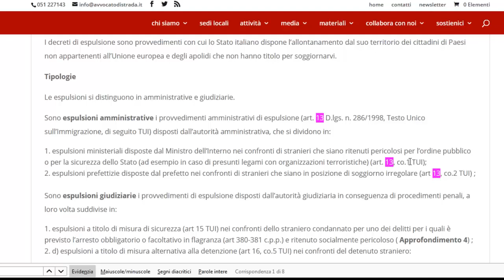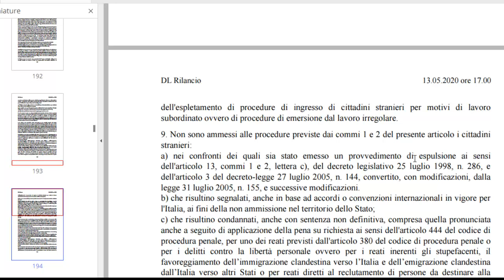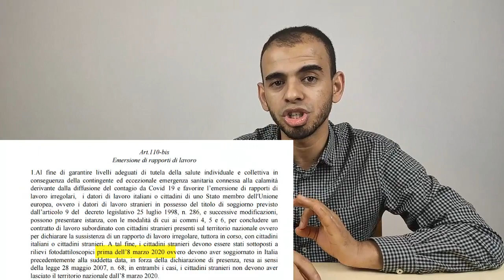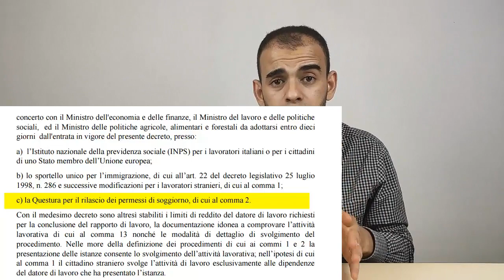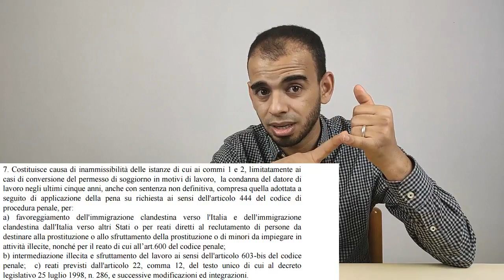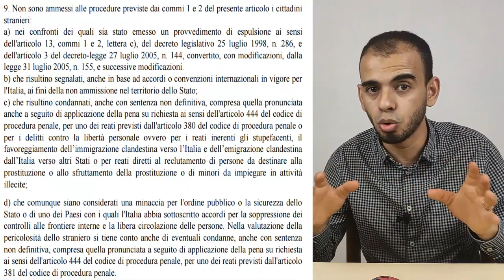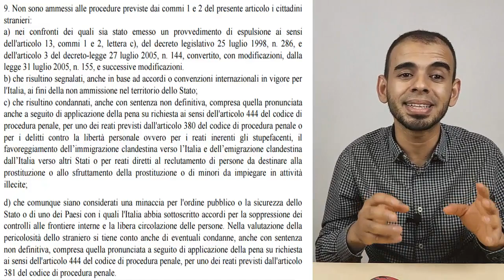إعتدار - رسمياً: شرح قنون تسوية أوضاع المهاجرين في إيطاليا خطوة بخطوة